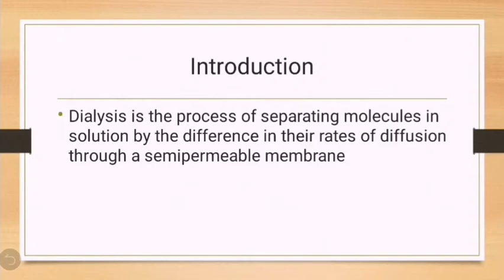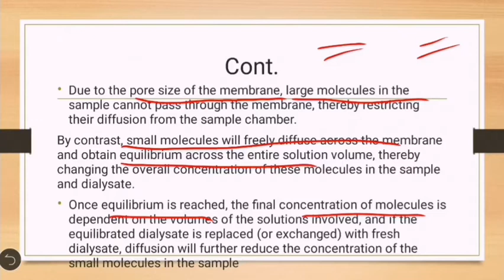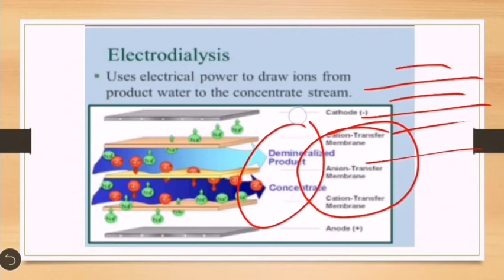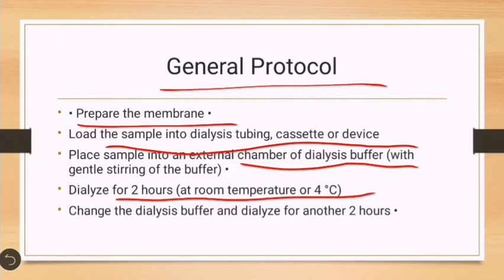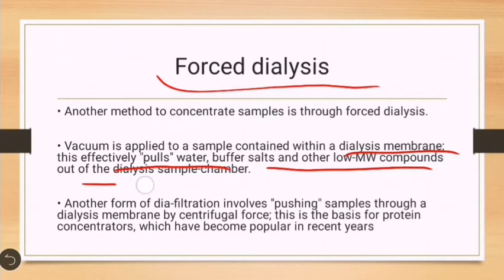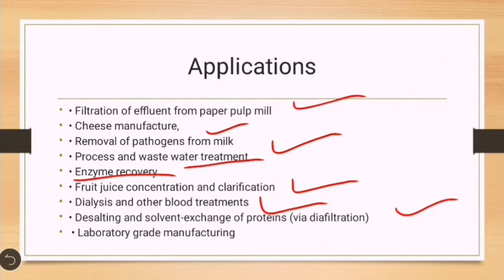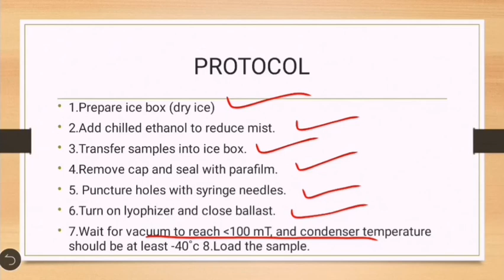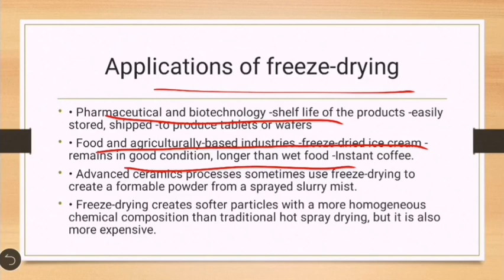BIO503 | Dialysis | Ultrafiltration | Lyophilization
Basic principle and applications of dialysis, Ultrafiltration and lyophilization